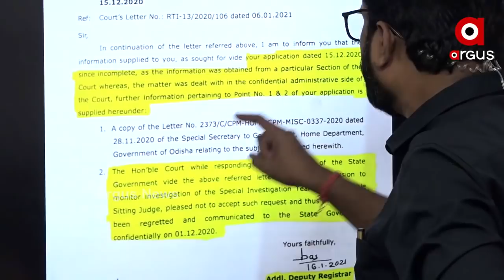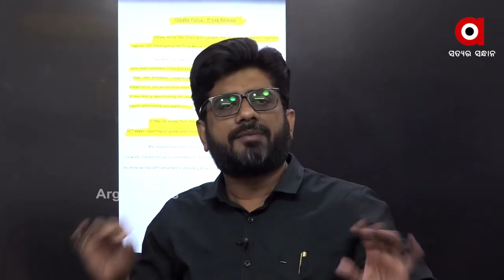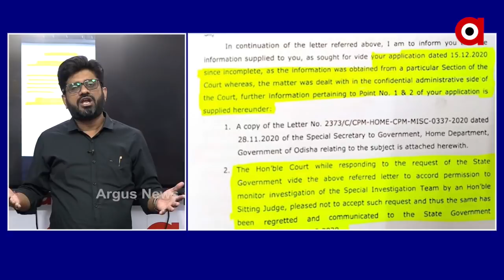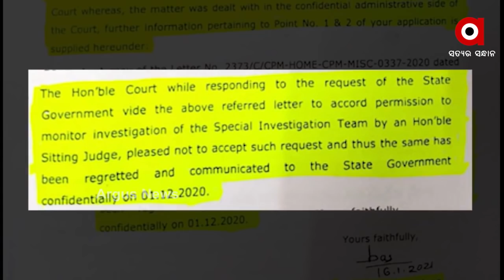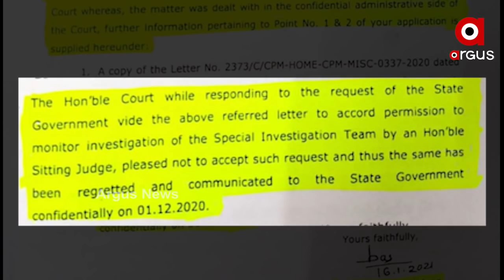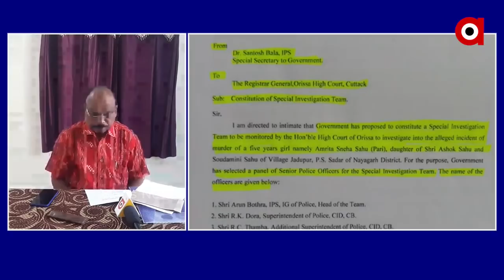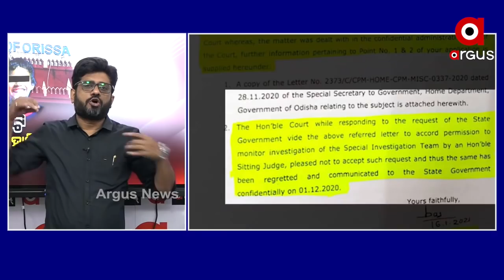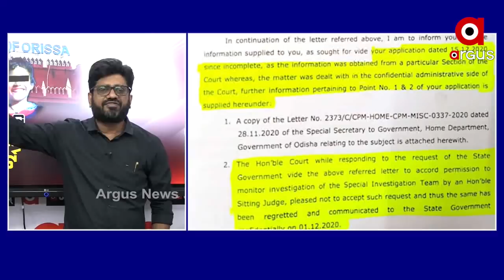Big Breaking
ଆରଟିଆଇ ତଥ୍ୟରୁ ହେଲା ବଡ଼ ମିଛର ପର୍ଦ୍ଦାଫାଶ୍
କୋର୍ଟ ଏସଆଇଟି ତଦନ୍ତ ମନିଟର କରୁନାହାନ୍ତି